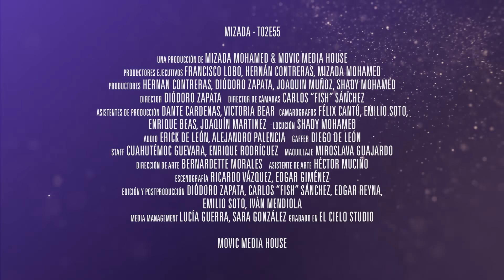Limpia de Chakras. Un Detox para el Cuerpo.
🌟 Limpia tus Chakras con esta receta! Excelente para darle un detox al cuerpo y proteger nuestro campo electromagnético. Además los beneficios del oro para tu energía positiva, cómo hacer una limpia en tu casa cuando encuentras objetos extraños y la respuesta a la pregunta ¿Tienes tips para protección cuando sales de viaje?

*** Nota. Este programa es pre grabado, previo a las restricciones de viaje regulares de abril del 2020. Recuerden seguir los reglamentos y recomendaciones de los institutos de salud de su país.